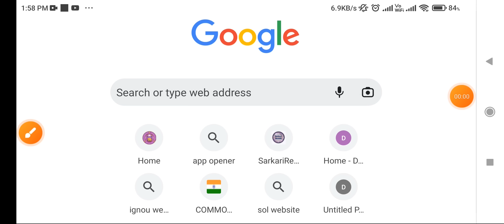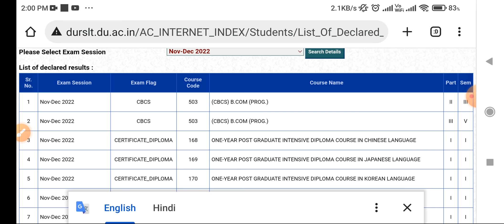DU Sol Bcom Prog 3rd / 5th Semester Result Declare Dec 2022 Sol bcom prog result 2022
Link here

Revaluation/ recheck process